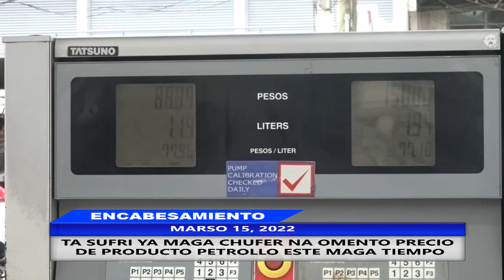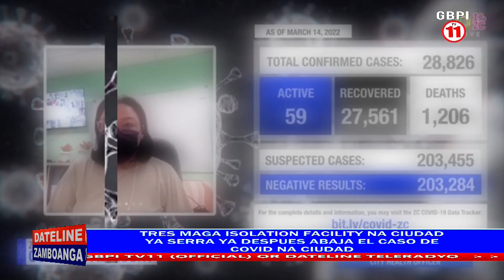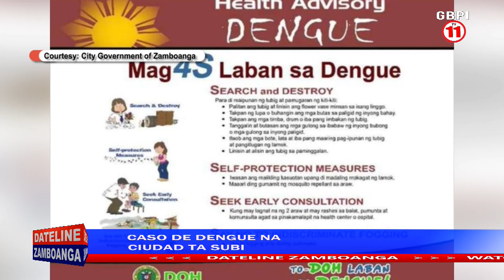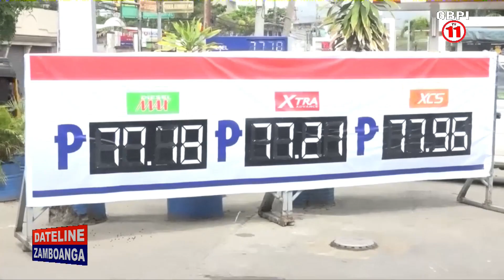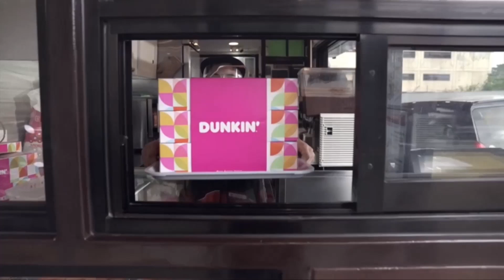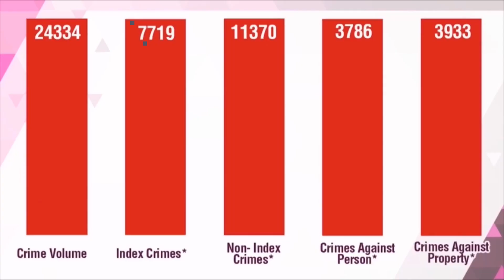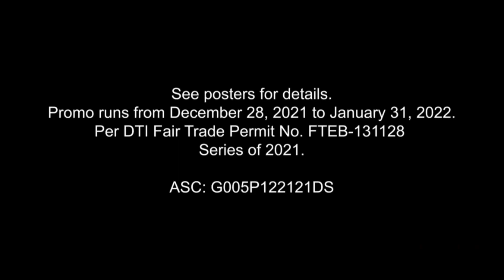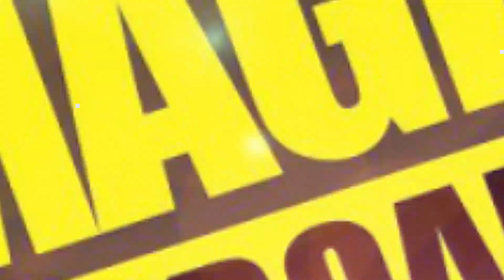DATELINE ZAMBOANGA | MARCH 15, 2022.